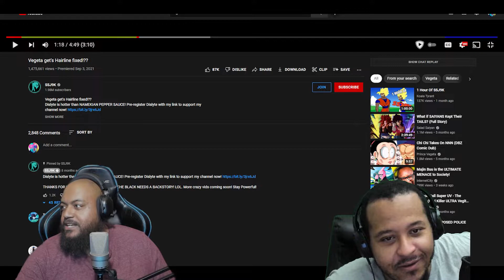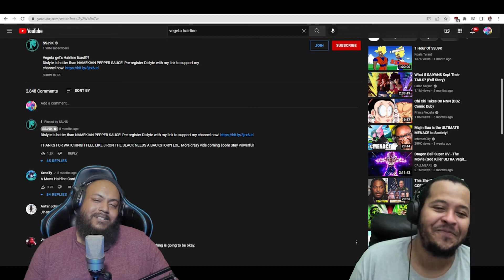Vegeta get's Hairline fixed!?? Reaction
In this video Jolly and I react to Vegeta get's Hairline fixed!?? by Youtube Channel: SS9K

Hope you guys enjoy and expect more content soon.